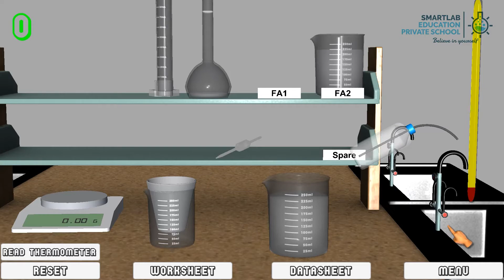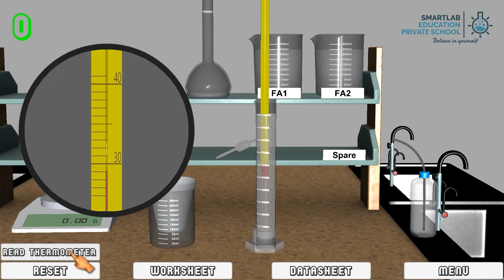GCE O level Chemistry Lab - Thermochemistry - Heat - Thermometer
SmartLab science lab learning uses the following to enhance the learning of science and foster the curiosity of young scientists.
   🔸Lab apparatus and chemicals for Physics, Chemistry and Biology
   🔸Proprietary Augmented & Mixed Reality Apps to simulate the learning of human body as well as conduct chemistry laboratories
   🔸Proprietary Virtual reality hardware for simulation of titration
Since 2000, we have prepared many GCE O and A level students for their laboratory examinations.
   (1️) Students are exposed to a range of different lab questions to hone their lab skills.
   (2️) Mock lab exams are conducted just days before the O and A level lab exam, so that the students are ready to perform and ace in their science lab exams.